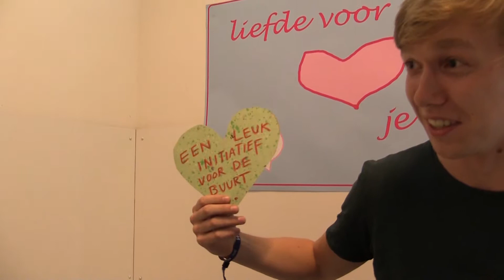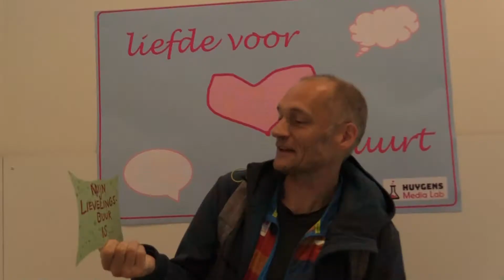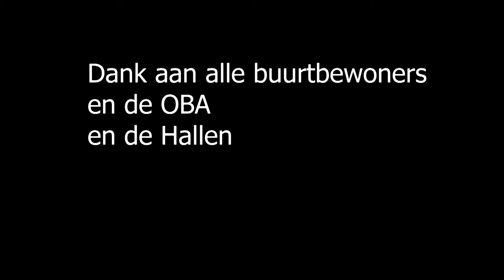Liefde voor je buurt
Jongeren Media Lab interviewt Amsterdammers in West over hun liefde voor de buurt op Burendag 2018, gefilmd door de jongeren, montage Nadine Prah